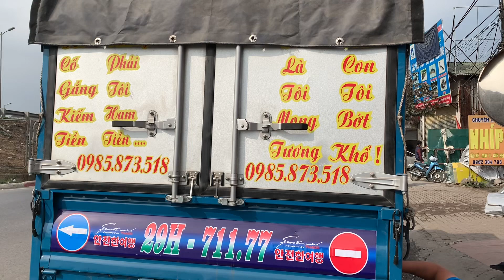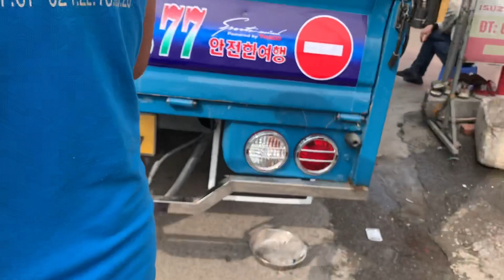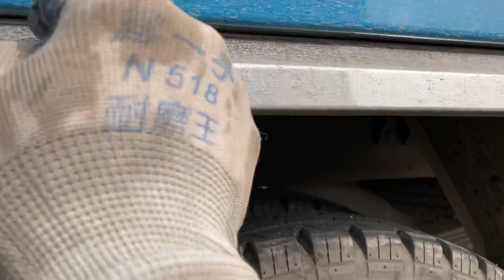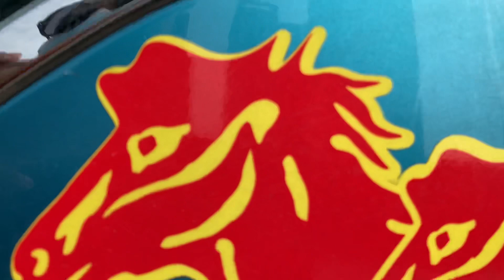Review chia sẻ vị trí Đẹp,để lắp đôi chắn bùn thùng , cho xe tải kia k250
Hôm nay em lại chia sẻ kinh nghiệm  xe tải kia k250 và kia k200 CỰC DỄ